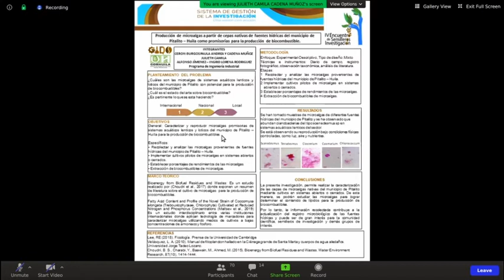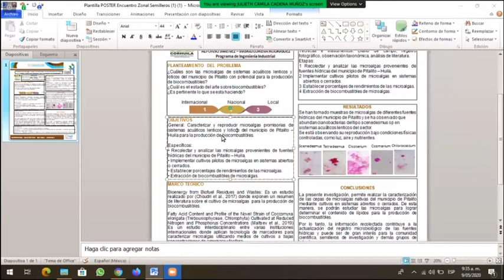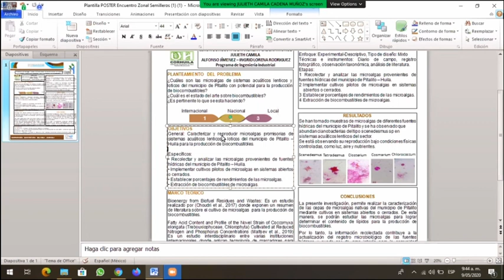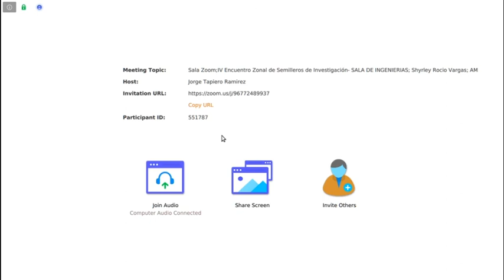IV ENCUENTRO de semilleros de investigación SALA DE INGENIERÍAS(PITALITO-HUILA)